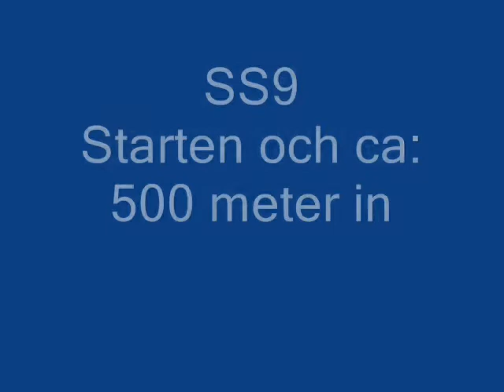Snapphanerallyt DM 2009 SS7,9 A-Förare GruppH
SS7 någon/några km innan målet.
SS9 Starten och ca 500 m in.
(kan ha missat någon, kameran gillade inte regnet)